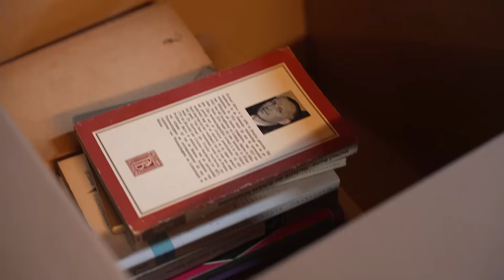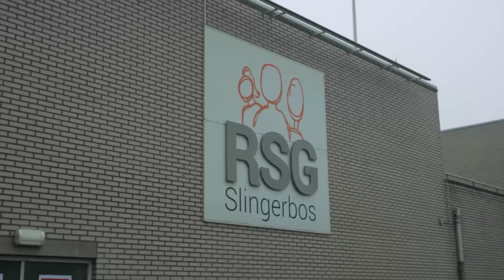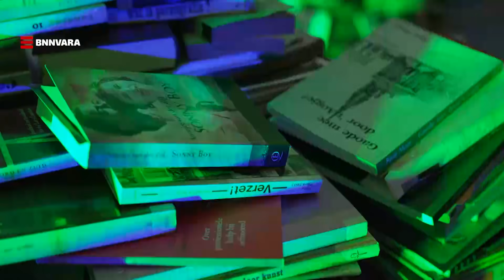Begrijpend lezergamen | Even Tot Hier | Seizoen 10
Het is de week van de leesvaardigheid. Helaas vinden leerlingen lezen steeds minder leuk. Ze houden meer van gamen. Daarom hebben we iets slims bedacht, namelijk: lezergamen!

Niels van der Laan en Jeroen Woe maken op geheel eigen wijze en in een razend tempo een samenvatting van de week die achter ons ligt. Samen met de Miguel Wiels band, een verrassende artiest én een simpel liedje over een best wel ingewikkeld onderwerp.